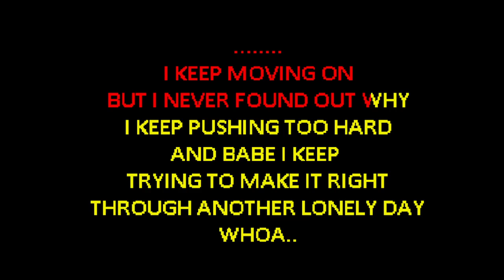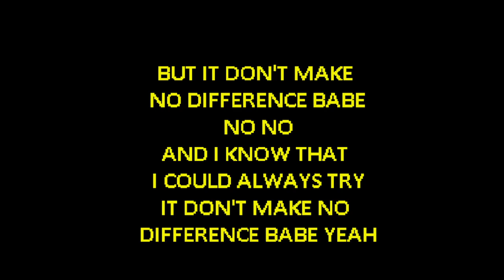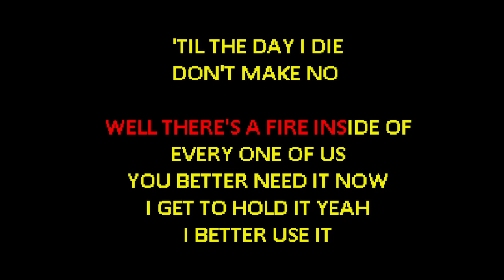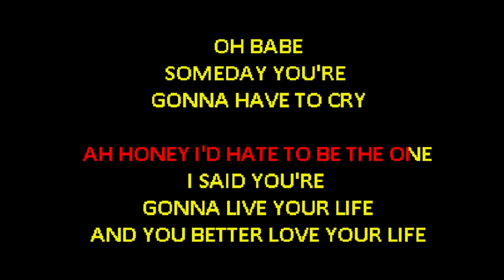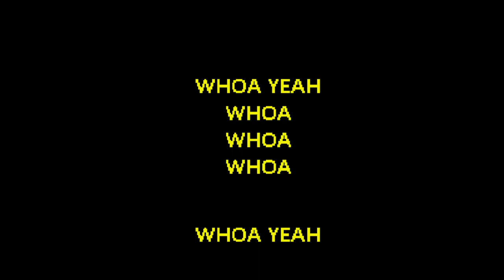Janis Joplin - Kozmic Blues [Karaoke]